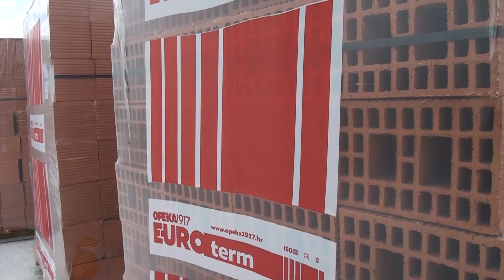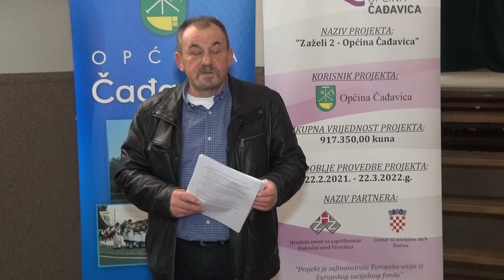Općina Čađavica 2021. - 2022. dokumentarni spot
Dan Općine Čađavica slavi se o blagdanu svetog Petra i Pavla, prije i poslije 29. lipnja. Svečana sjednica Općinskog vijeća je u petak 1. srpnja a najviše posjećivani događaji su u nedjelju 3. srpnja na nogometnom igralištu od 10 do 20 sati.